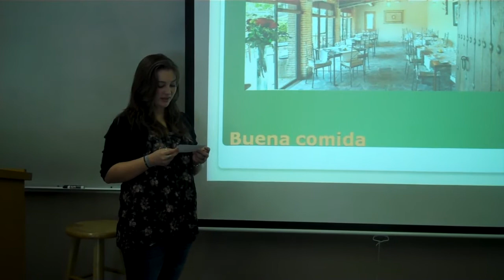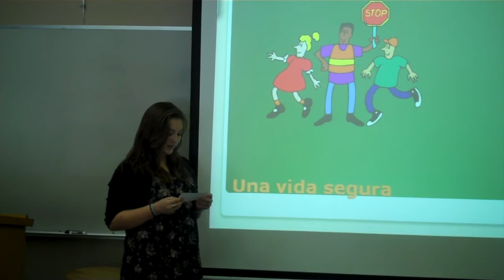Jackalyn, Jack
St. Andrew's Episcopal School of Jackson, Mississippi Spanish videos October 2010